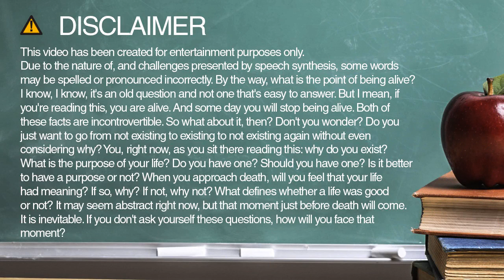army spelling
Learn how to spell and pronounce army.